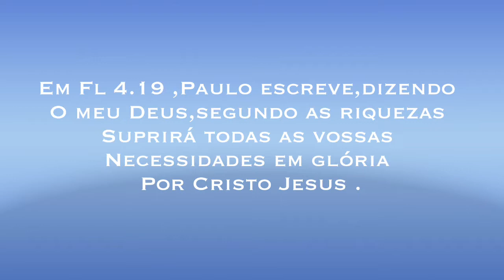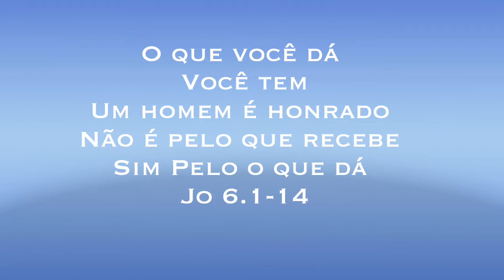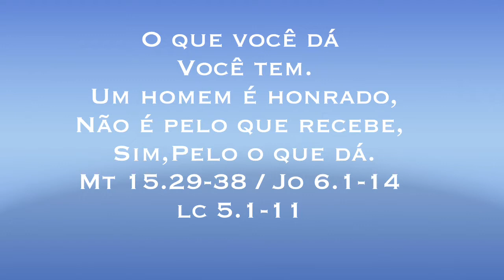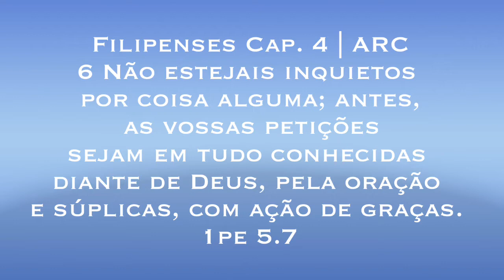Estudo com Pastor do Passinho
Os Milagres de Suprimentos Realizados por Cristo/Estudo Bíblico com Pastor do Passinho